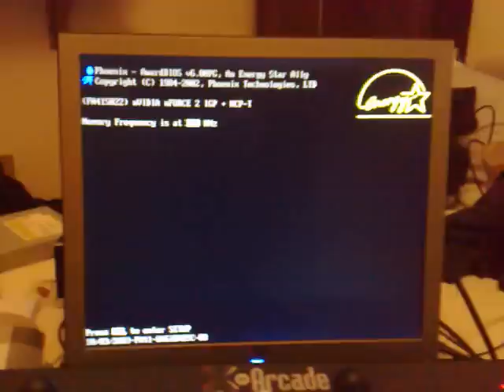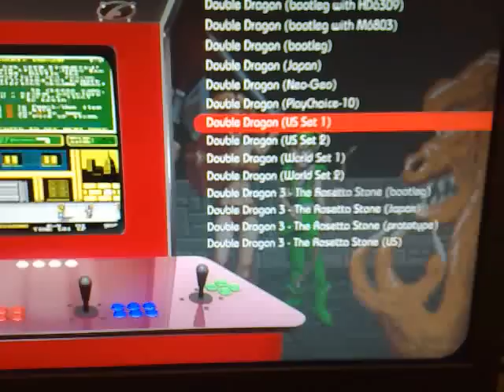Retrobution: Maximus Arcade frontend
A quick video to show the boot sequence and frontend of the PC that will be inside my "Retrobution" bartop arcade cabinet.